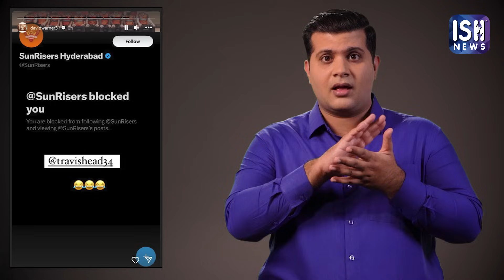Sunrisers Hyderabad Blocks Cricketer David Warner | ISH News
Australian cricketer David Warner has been blocked by his former IPL team Sunrisers Hyderabad. Warner learnt about the block after the IPL auction when he was trying to congratulate his Australian teammates Travis Head & Pat Cummins on Instagram for joining his old team Sunrisers Hyderabad. Warner wanted to repost the Travis’s & Cummin’s stories after being picked by Sunrisers but couldn't and released that he had been blocked by the team. He then checked ‘X’ (twitter) and saw that the team had blocked him there too. Warner then shared the screenshots of him being blocked by SRH on his Instagram story and tagged Travis & Cummins. Travis was bought for ₹ 6.80 crore & Cummins for ₹20.50 crore by the Sunrisers in the 2024 IPL auction in Dubai. With more than 4000 runs, Warner is Sunrisers Hyderabad’s all-time leading run-scorer. It was under his captaincy that Sunrisers Hyderabad won their first IPL title ever in 2016. Warner has played for Sunrisers Hyderabad for over 7 years but the relationship between him & the team started turning sour in 2021 when he was removed from captaincy in the middle of the season. Warner at that time said “The disappointing thing for me was not being explained why I was dropped as captain.” Later, ahead of the 2022 IPL auctions, Warner was released by the team and he joined the Delhi Capitals. Over his release from the Sunrisers Hyderabad, Warner had said “You don‘t know who is going for you, who wants you to be selected, who doesn’t. End of the day you’re told you’re not playing. It’s difficult, a bitter pill to swallow, but I don’t think I will ever get answers and must move on.” Warner will continue to be a part of the Delhi Capitals in 2024 IPL too. He was retained ahead of the IPL auction.